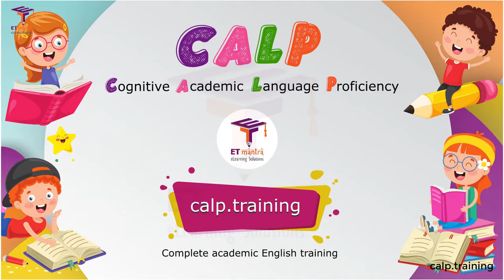A Little Turtle - Marigold Unit 8 - NCERT English Class 1 [Sing and Dance]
The poem "A Little Turtle" is part of NCERT class 1 English Unit 8 Marigold book. This video will help in improving English speaking skills. Play this video in your class and let students sing and dance with it.

A Little Turtle
I am a little turtle
I crawl so slow,
I carry my house
Wherever I go.
When I get tired
I put in my head,
My legs and my tail
And I go to bed.